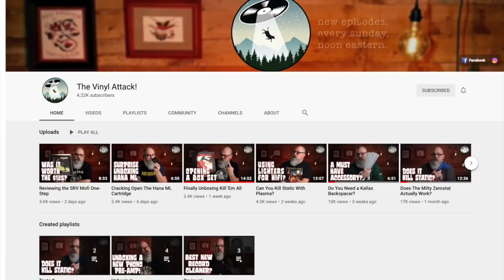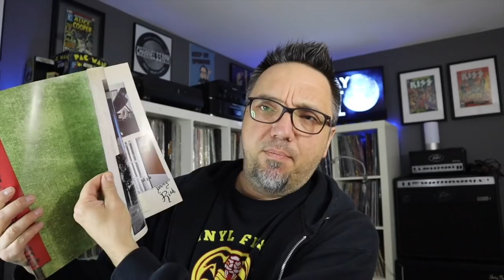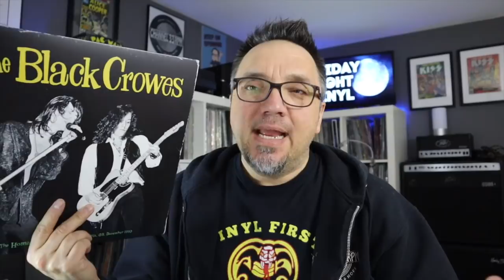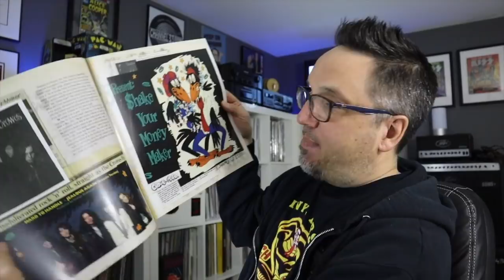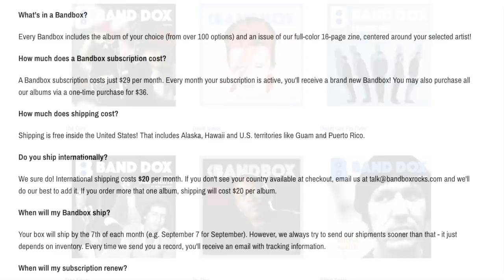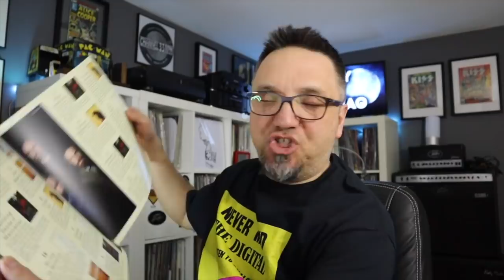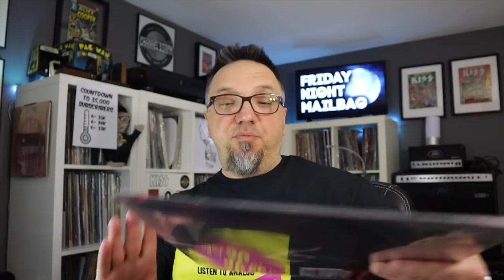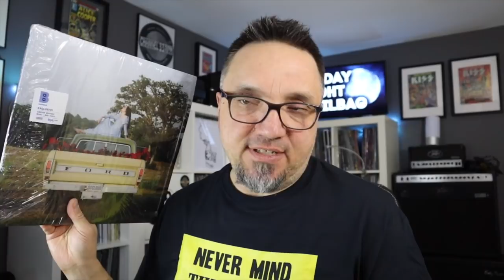Black Crowes hit & miss PLUS exclusive BandBox vinyl records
I recently picked up the Black Crowe's - Shake Your Money Maker 30th anniversary deluxe vinyl boxset. The records sound great, and the concert is mind-blowing. But there is an issue I discuss in this video. Also, I check out some exclusive record pressings from BandBox.

Frank Landry
Canada